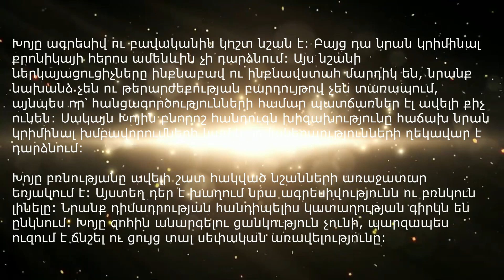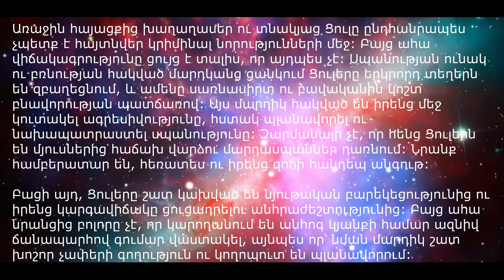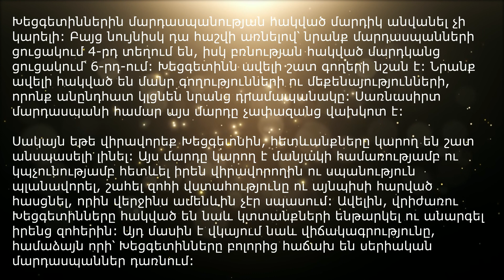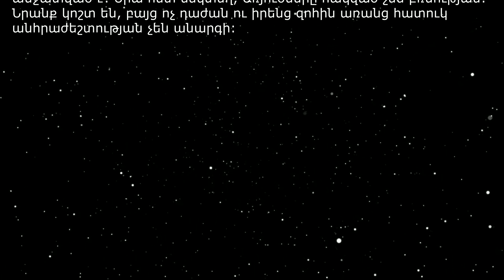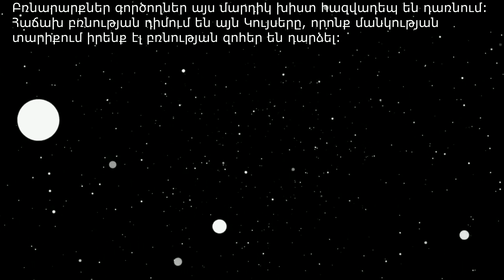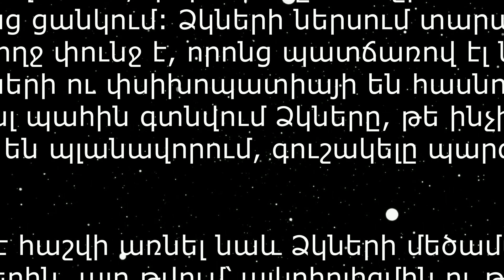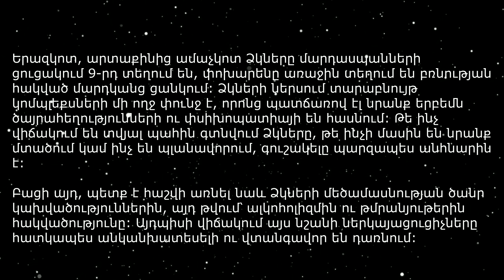Կրիմինալ Հորոսկոպ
Կրիմինալ նորություններում ամեն օր ինֆորմացիա է հայտնվում գողությունների ու զինված հարձակումների, մարդասպանությունների ու տեռորիստական ակտերի մասին: Դրանք բոլորը աստղակերպի այս կամ այն նշանի մարդկանց ձեռքի գործն են: Իսկ այժմ այն մասին, թե նշաններից որոնք են ավելի շատ հակված հանցագործությունների:

00:00 ՄՈՒՏՔ
00:19 Խոյ
01:03 Ցուլ
01:54 Երկվորյակ
02:48 Խեցգետին
03:46 Առյուծ
04:36 Կույս
05:24 Կշեռք
06:16 Կարիճ
07:05 Աղեղնավոր
07:58 Այծեղջյուր
08:52 Ջրհոս
09:33 Ձկներ
10:17 ՎԵՐՋ